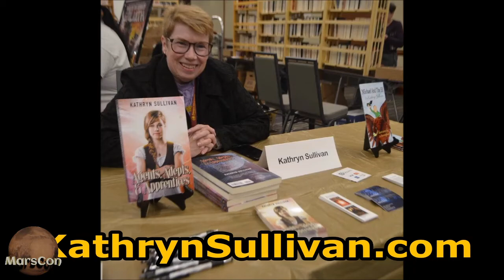Reading by Kathryn Sullivan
Kathy reads from "Fledgling" (CORVID-19: A RavenCon Anthology), then from "Doctor Who- Short Trips: Repercussions."

MarsCon 2021 - Forces of Darkness
Check MarsCon out on other platforms!